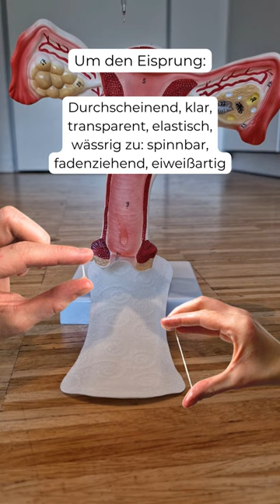Zervixschleim Unterschiede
Kanntest du den Unterschied?